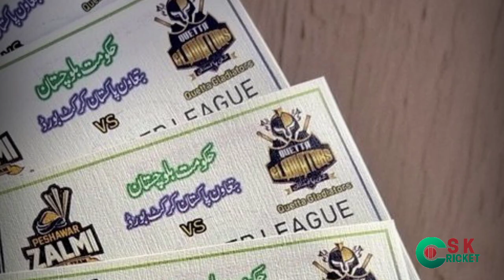Peshawar Zalmi Vs Quetta Gladiators Exhibition match | Psl | S Cricket Knowledge